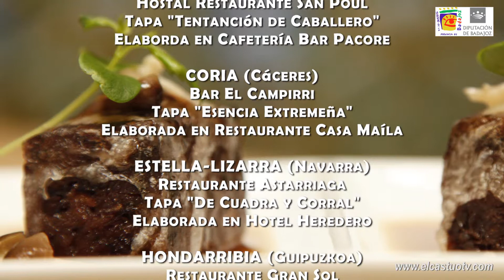Concurso Internacional de Tapas Medievales